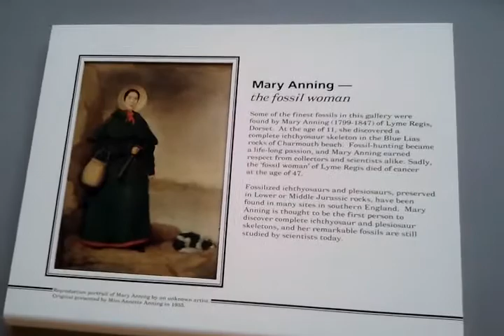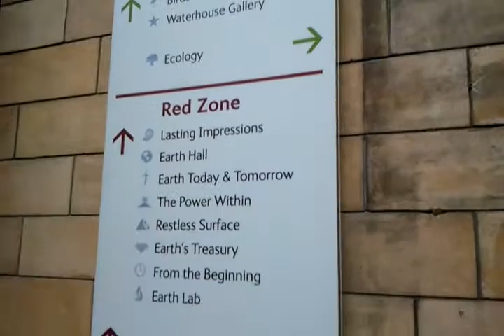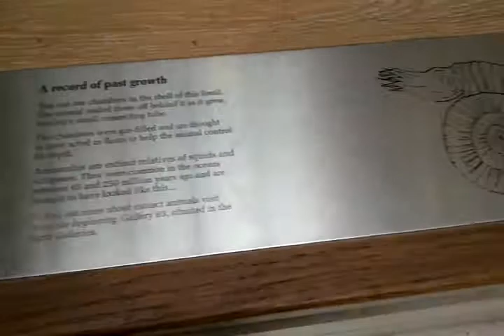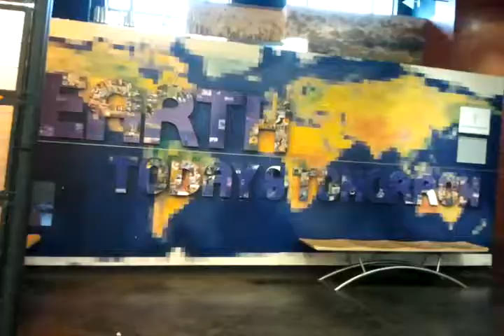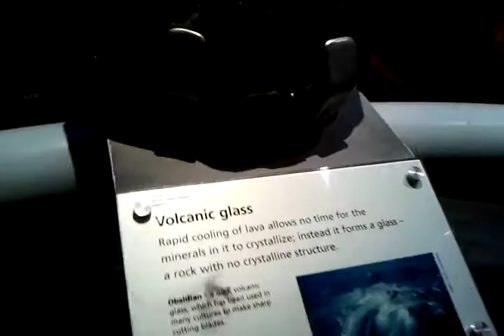HABIB NATURAL HISTORY MUSEUM part -3 fossil and birds.mp4